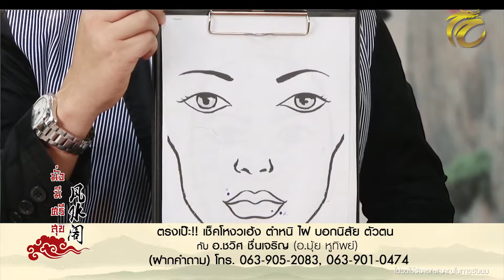มั่งมีศรีสุข EP.28 (2/3) เช็คโหงวเฮ้ง บอกนิสัย ตัวตน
รายการ มั่งมีศรีสุข วันอาทิตย์ที่ 24 ก.ย. 60
รายการโหราศาสตร์ ดูดวง พยากรณ์ จากหมอดูชื่อดัง ทั่วฟ้าเมืองไทย

1. กล่อง psi / gmmz / big4 กดหมายเลข 123 และเคเบิ้ลท้องถิ่นทั่วประเทศ
2. เว็บไซต์ Thai CCTV ในระบบออนไลน์ ตลอด 24 ชั่วโมง : thaicctv.co.th หรือคลิกที่ลิงก์
3. Live สดทาง Facebook : thaicctvthailand หรือคลิกที่ลิงก์
4. รับชมรายการย้อนหลังได้ที่ Youtube Chanel : Thai CCTV หรือคลิกที่ลิงก์